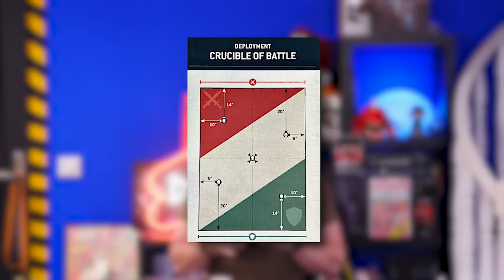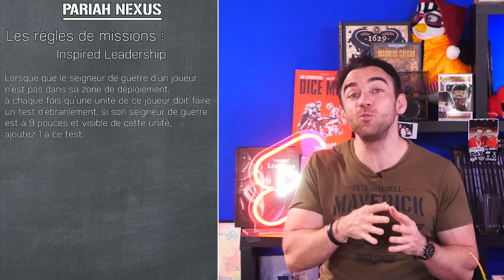Warhammer 40.000 - SpaceWolf VS Tyranide avec Tim Montaigne !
Aujourd'hui rapport de bataille de Warhammer 40.000 entre  Timothée Montaigne l'illustrateur & Heavy !

Intro : 00:00:00
Round 1 : 00:05:19
Round 2 : 00:26:25
Round 3 : 00:44:35
Round 4 : 01:04:08
Round 5 : 01:16:00
Conclusion : 01:29:19

Les amis nous avons besoin de vous pour soutenir FWS et en échange vous avez du contenu en avance sur Tipeee:

Si tu veux faire des achats tout en soutenant FWS! La Boutique partenaire Wargame Spirit pour avoir 5% supplémentaire soit 15% au total sur votre panier (code "fws"):

Les partenaires & bons plans !